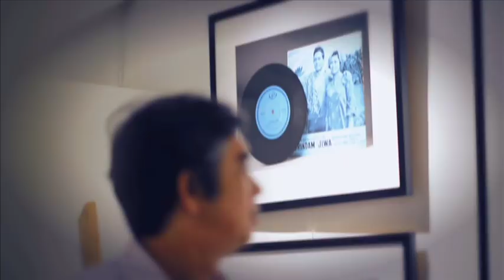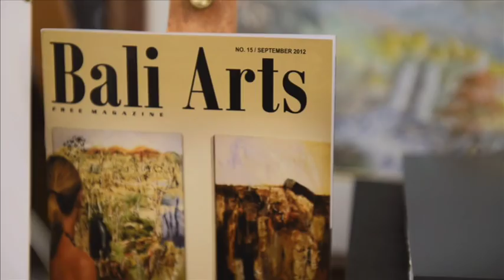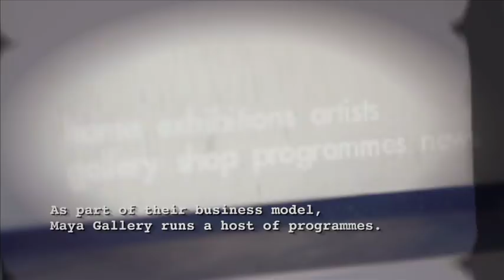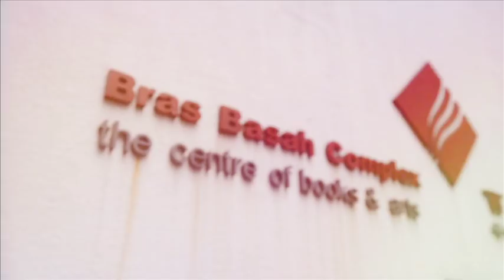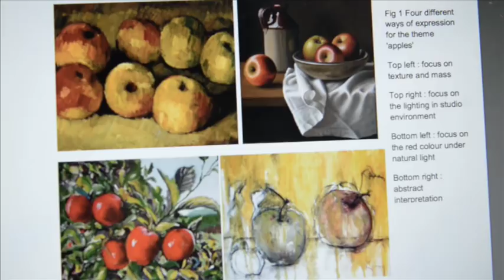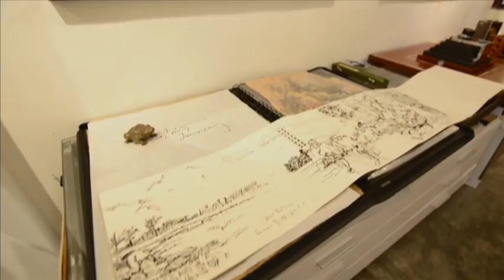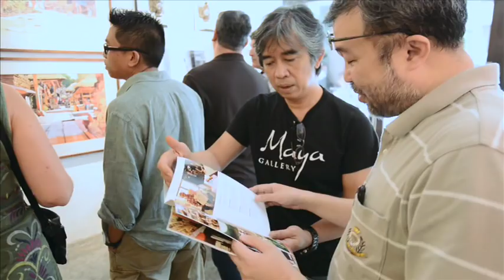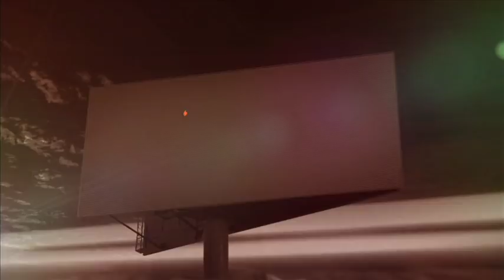Ho Sou Ping of Artcommune in "ARTrepreneur" (part 1)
Episode 6 of "ARTrepreneur" on Okto features Ho Sou Ping of artcommune gallery and Jeffrey Wandly of Maya Gallery as we explore their journey in the Singapore art business.